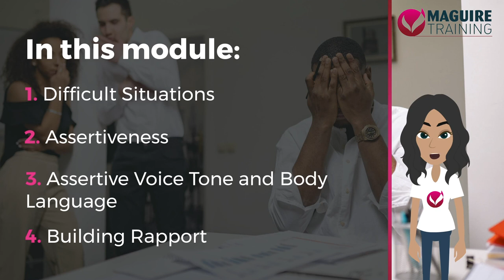Handling Difficult People/Situations preview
Find more information about the “Handling Difficult People/Situations” eLearning module on our

If you would like a classroom-based course relating to this topic, check out our “Handling Difficult Situations/People” course

If you would like to have a look at some of our free resources, head to our “Resources” playlist, or head to our